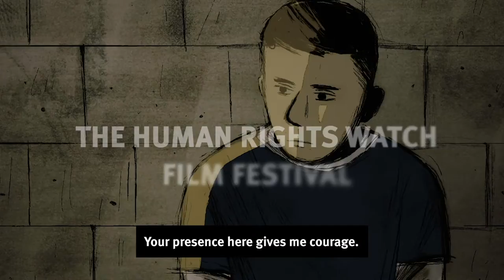Human Rights Watch Film Festival 2021 | Trailer | May 19-27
Welcome to the 32nd edition of the New York Human Rights Watch Film Festival! Tickets are now on sale nationwide and virtual screenings begin on May 19

After the success of our first nationwide digital Human Rights Watch Film Festival last year, we are back May 19–27 with 10 brand new films available to stream across the US. Each film is accompanied by a free, live, online discussion where audiences will join filmmakers, film participants, Human Rights Watch researchers, and human rights advocates for lively debates and valuable conversation. At a time when lives across the planet are more interconnected than ever, it is clear that when the rights of one community member are violated, an entire community is impacted. In this year’s festival, we highlight interconnected struggles and feature people working together to envision new realities, where everyone can thrive.